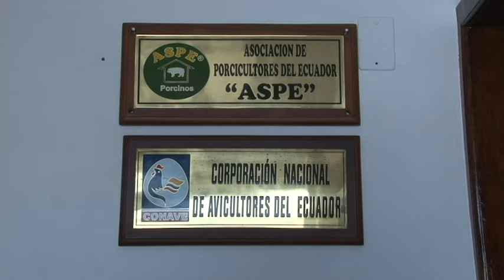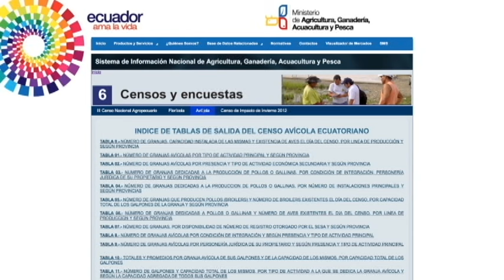La información avícola que suministra el SINAGAP al sector privado.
La Coordinación General del Sistema de Información Nacional (CGSIN) a través de la página web del SINAGAP difunde información de recolección y análisis de los precios que se registran en los planteles avícolas a escala nacional.

CONAVE es una Institución sin fines de lucro que procura el fortalecimiento de la cadena productiva del maíz, soya, balanceados, y avicultura; aplicando y difundiendo conocimientos técnicos y respetando la libre competencia.

La información avícola que proporciona la página web del SINAGAP sirve como herramienta para la toma de decisiones del sector público y privado.